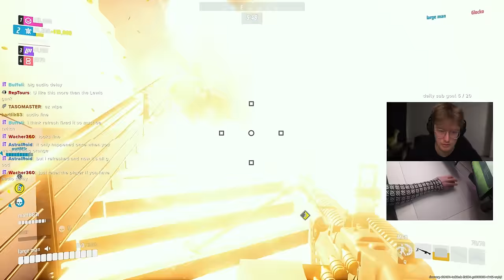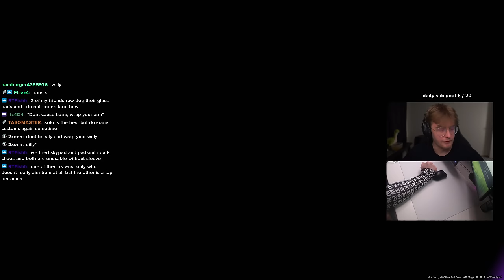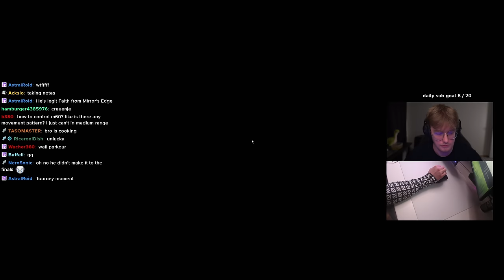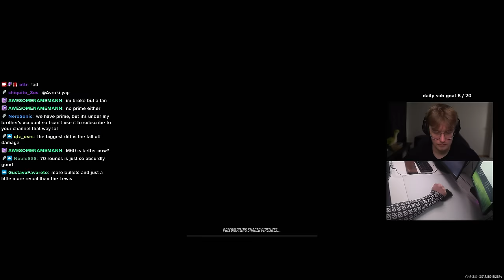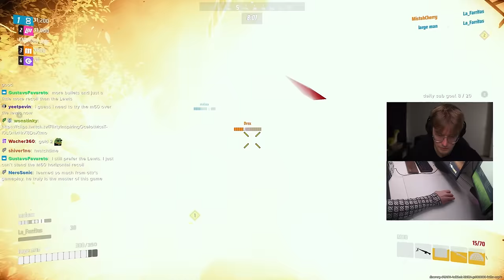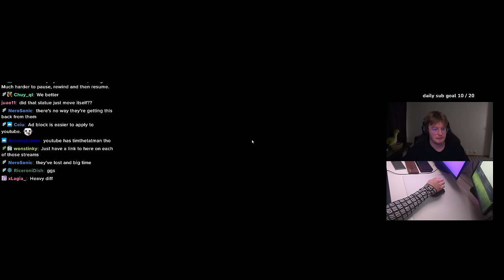Heavy is *UNREAL* In Solo Queue │Season 2 Placements